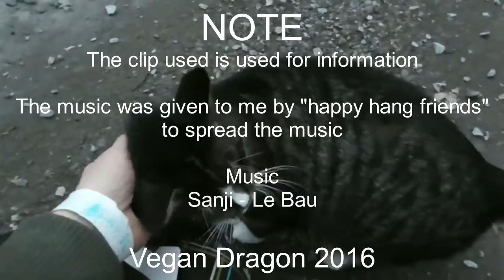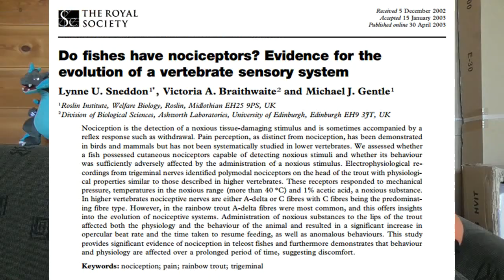Mental abuse to Fish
I have had enough of people say the silliest things about fish, but here I put forward most of the cards with scientiffic data.
Now it's enough, fish are not close to object. They are thinking, feeling, rational beings just like us.

Studdies